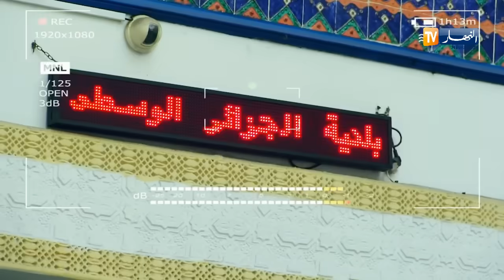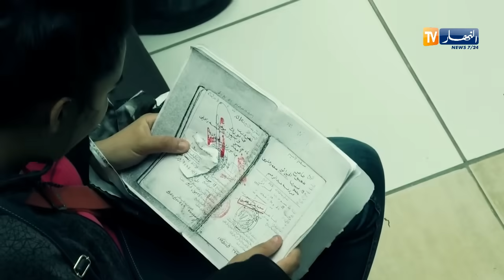ماشي مرتي/ الكف الأسطوري الذي إنتظره جميع الجزائريين